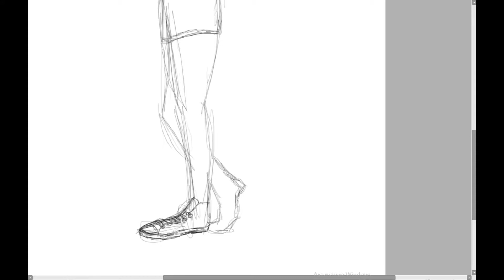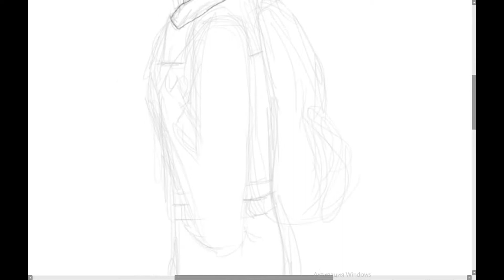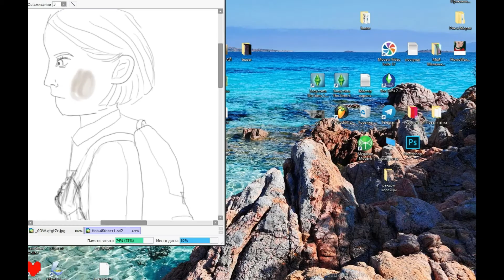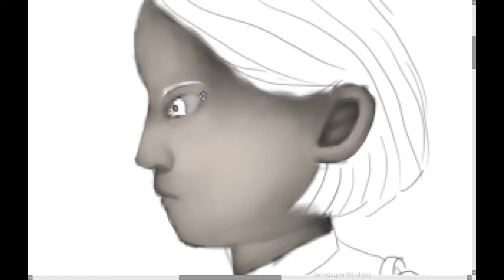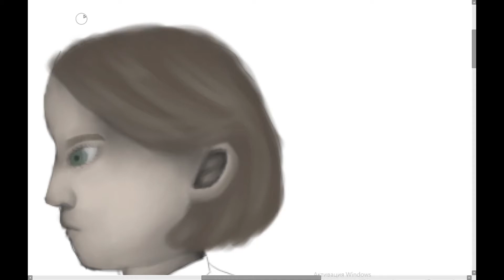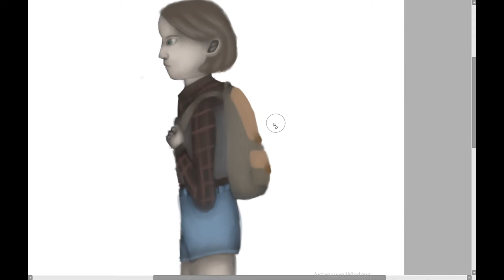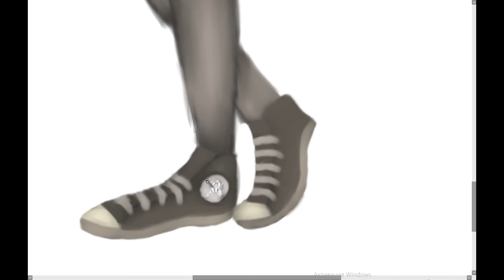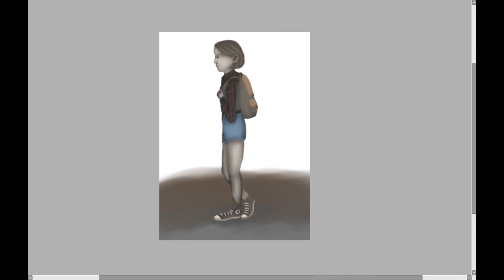speedpaint training 2